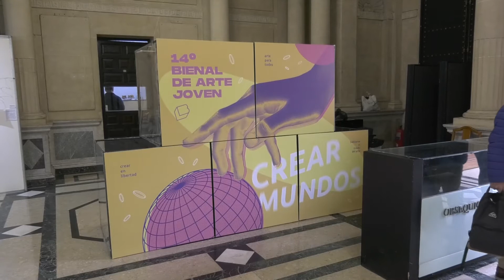MAÑANA ARRANCA LA BIENAL DE ARTE JOVEN